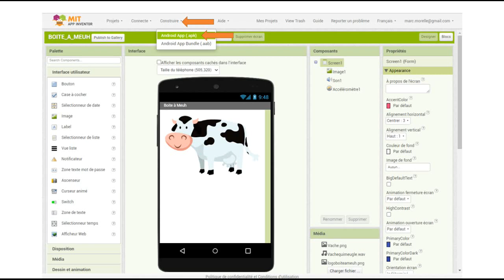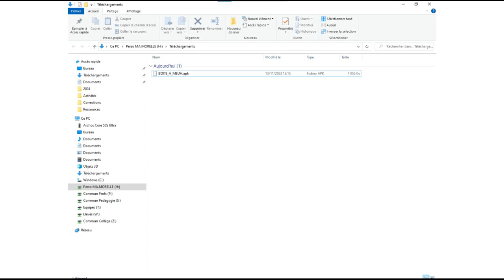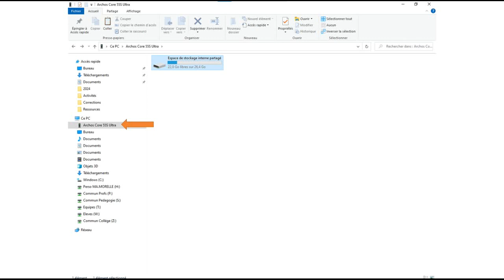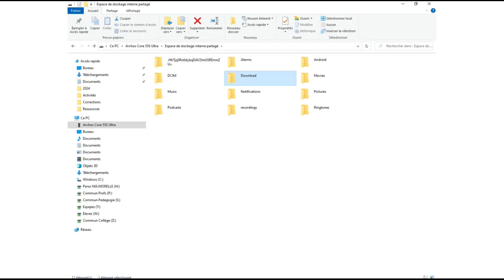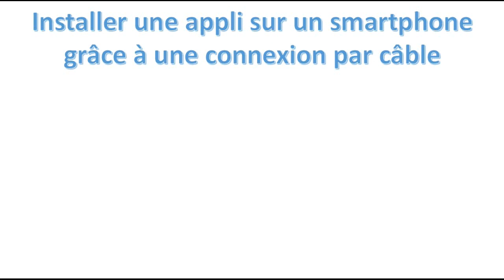APP Inventor - Installer une appli via un câble USB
Présentation de la méthode à suivre pour installer puis tester sur smartphone une application créée à l'aide du site MIT APP Inventor.
Dans ce tutoriel, nous verrons la méthode de transfert sur smartphone via un câble USB.